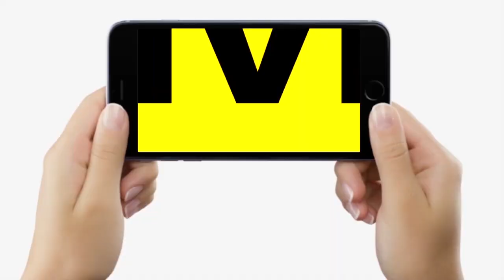Lalu Yadav के Badminton खेलने पर Tejashwi Yadav ने खुलकर बता दिया, गजबे बोले हैं | Bihar News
Lalu Yadav के Badminton खेलने पर Tejashwi Yadav ने खुलकर बता दिया, गजबे बोले हैं | Bihar News | LiveCities